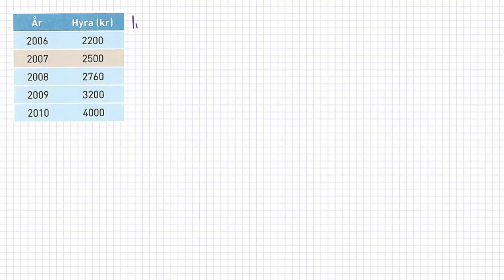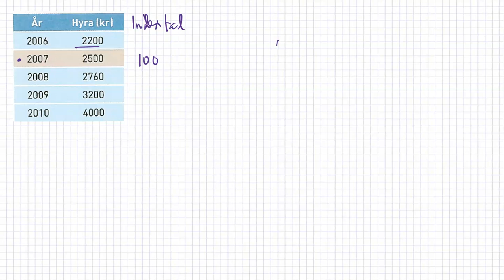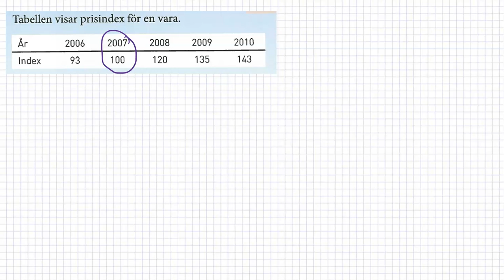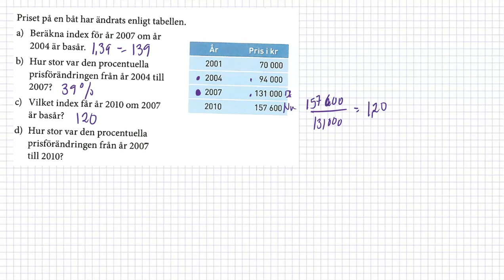M Matematik 1b (Holmström) - Procent - Index